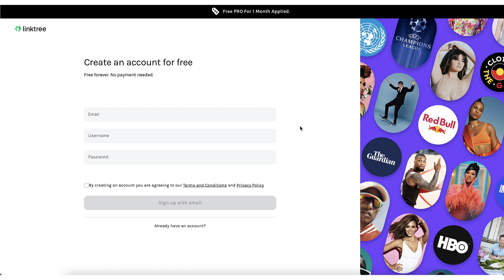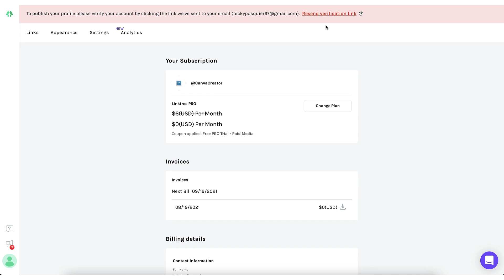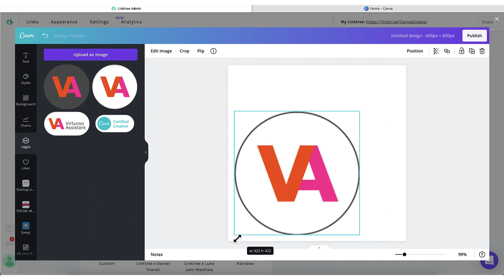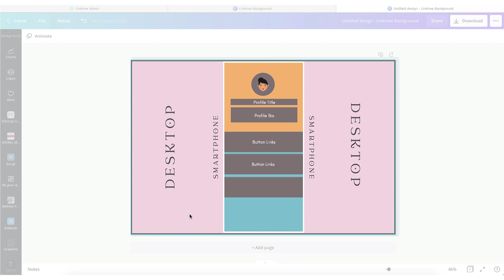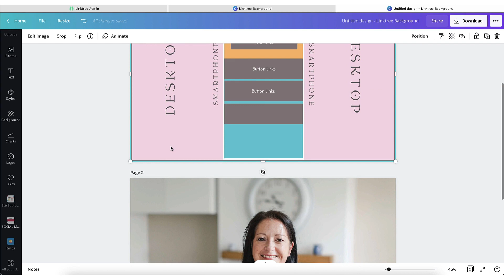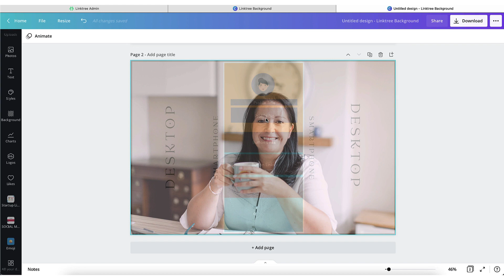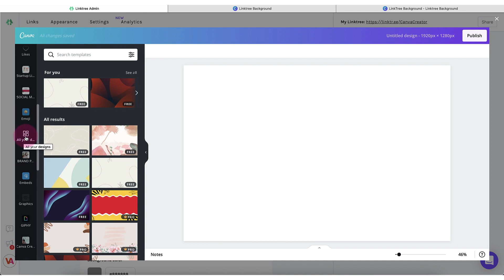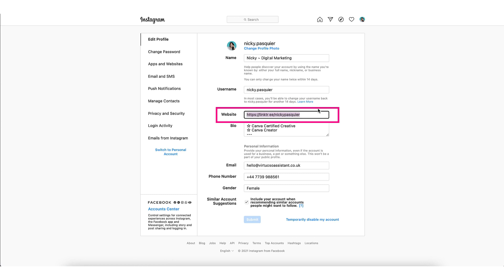Linktree Instagram Tutorial | Create a Custom Linktree Background in Canva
Linktree Instagram Tutorial | Create a Custom Linktree Background // In this Linktree Instagram tutorial I want to show you how to create your own branded and unique Linktree background in Canva.

✅  Instead, increase engagement by learning how to -

- create an account on Linktree.
(Benefit from one month’s FREE Linktree Pro trial)
- Set up your Linktree Profile with a profile photo, name and bio section.

Next you’re going to ‘wow’ potential clients by designing your own Linktree background using Canva!

💙 You don’t need to have Canva Pro for this tutorial but if you’d like to upgrade for an exclusive 45-day trial for FREE, then click this